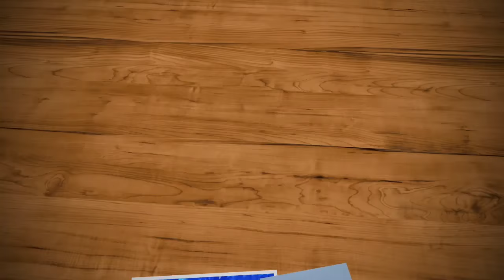WHO IS THE PENALTY KING?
HOLA!
Today I'm doing a special call out penalty video with my friend, KYLE! In this video, we found out who is the PENALTY KING by doing 3 rounds of Call Out Pens!